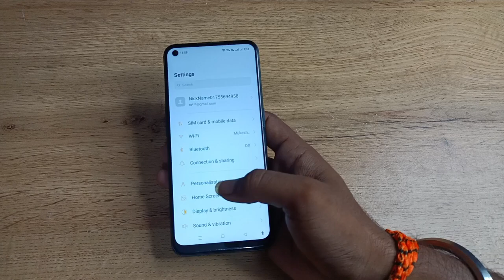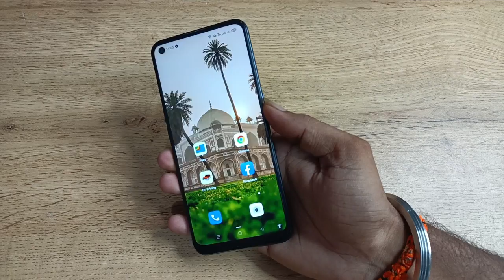how to set lock screen wallpaper in oppo f21s pro , lock screen wallpaper set kaise karen